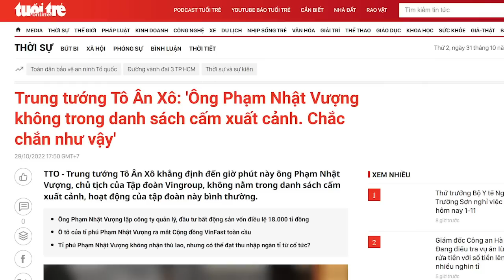Càng quay cuồng chống dập dư luận, Bộ Công an càng làm dư luận bùng mạnh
Vượng Vin dường như đang ngồi ghế dự bị, chưa biết đến lúc nào thì sẽ bị quăng „vào lò“. Dư luận dậy sóng.